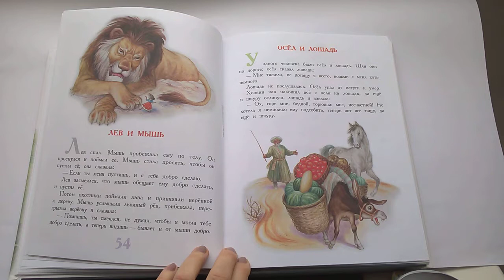54 Осёл и лошадь Л. Н. Толстой 100 Сказок, сказки любимых писателей Почитай-ка